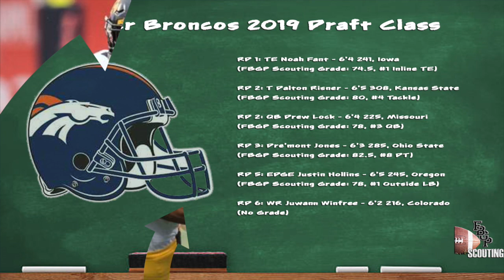Football Gameplan's 2019 NFL Draft Grades: Denver Broncos